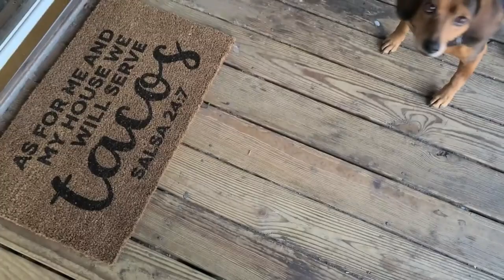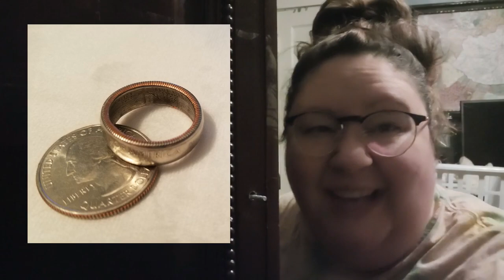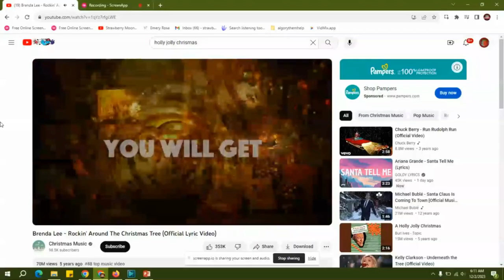Coleen Ballinger Returns To Vlog 😱 & Fixing Cabinet Knobs [Vlogmas D1 2023]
This is my first attempt at vlogmas! This is an introductory video where you meet my cockatiel birds, my dogs, and watch me fix some cabinet knobs while talking about the shocking return of Colleen Ballinger to her vlog channel.